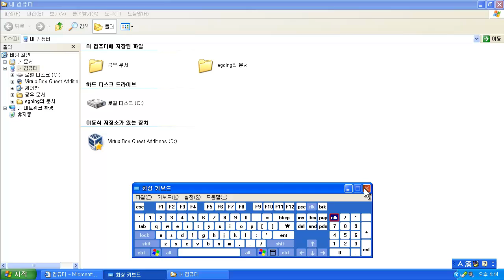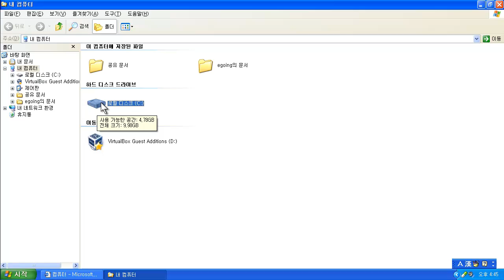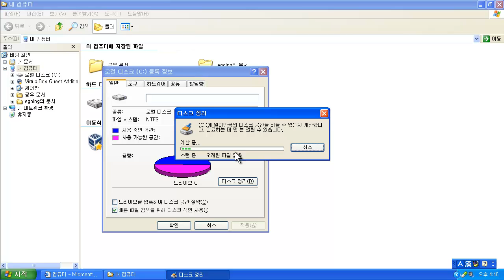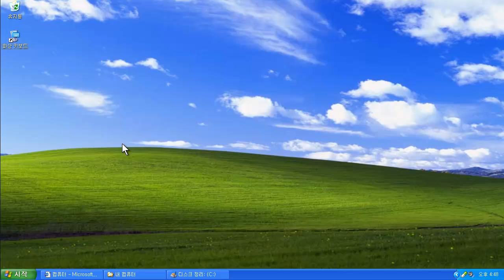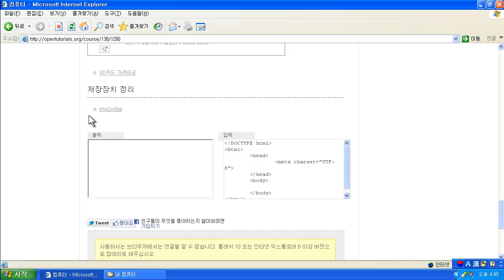파일(윈도우 XP, 파일정리) 2